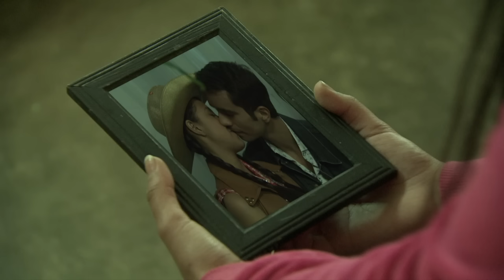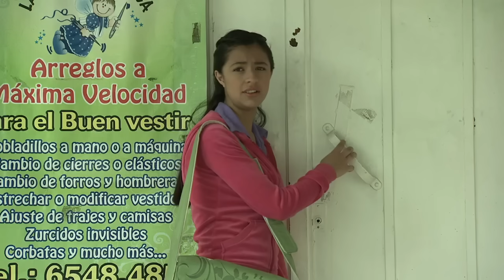Lo Que Callamos Las Mujeres - Crece conmigo, crece sin mi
La falta de información provoca que Fabiola quede embarazada, cuando su mamá se entera la corre de su casa. Para fortuna de Fabiola la modista del barrio le da refugio y busca ayuda en una asociación donde recibe los cuidados que requiere.